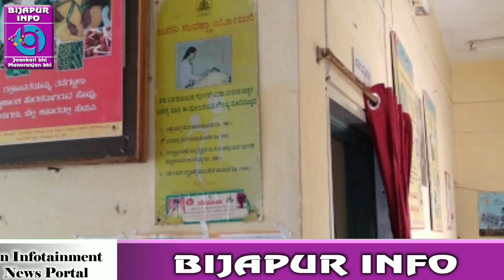SWASTHA KENDRA ME LAGAYI AAG ! BIJAPUR INFO NEWS. 31/08/2018